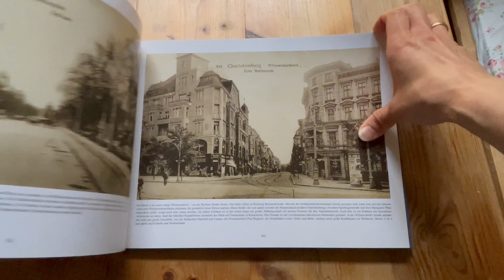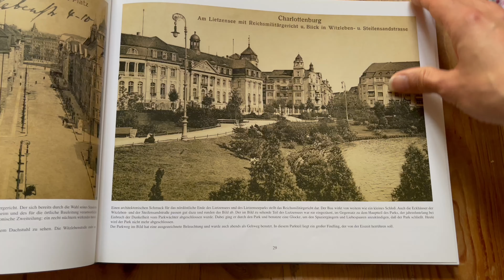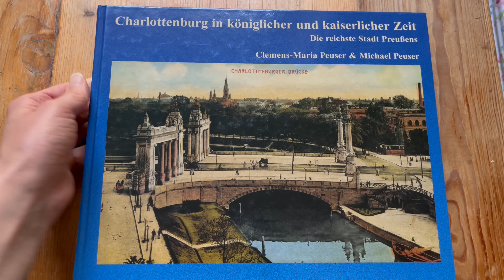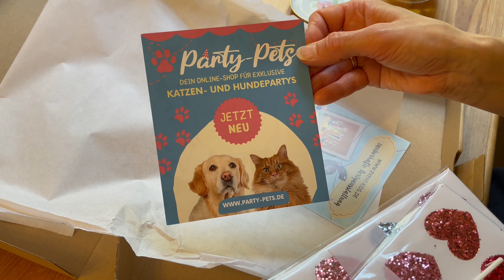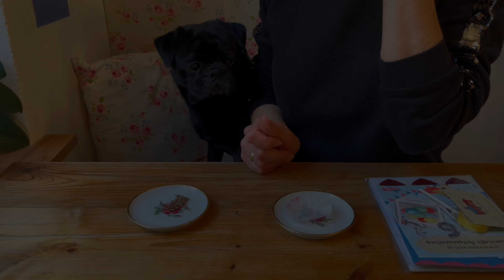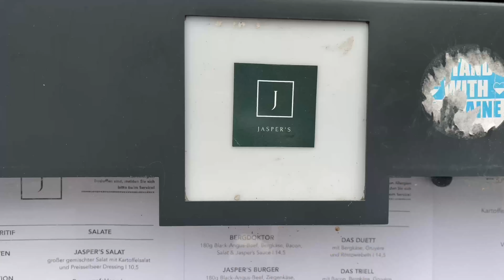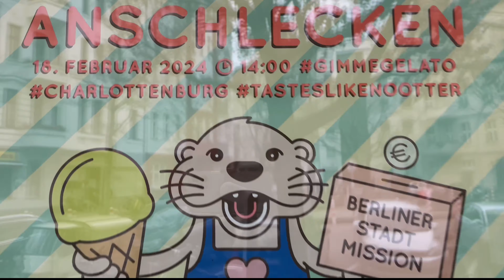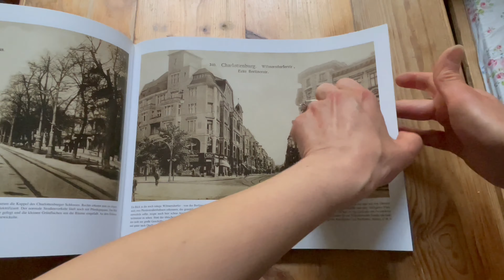Storie di tutti i giorni. Riuscirò a gustarmi il primo gelato dell'anno?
Sottotitoli [CC] disponibili in più di 20 lingue!

Ciao a tutti, vivo a Berlino Charlottenburg non lontano da Lietzensee, se vi piace questa zona di Berlino o vorreste viverci un giorno, seguitemi, vi mostrerò le cose che faccio ogni giorno, porto un po' con me, cucino qualcosa, faccio una passeggiata e vi presento alcuni negozi.
Non ho hobby particolari, mi piace fare molte cose, ma non le faccio tutte bene 🙃. Sono molto metodica, le mie giornate sono quasi monotone.
Sarei felice se vi uniste a me in questo viaggio.
Uso la traduzione automatica per le altre lingue, quindi la traduzione potrebbe essere errata.
Se avete dubbi su una traduzione errata, guardate il filmato con o senza sottotitoli.

Spero che vi piaccia guardare il film.